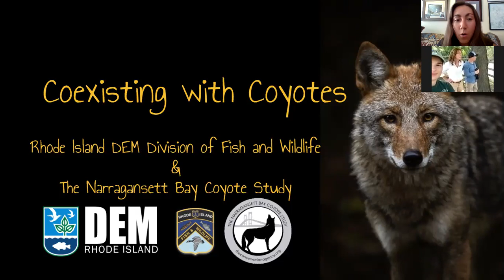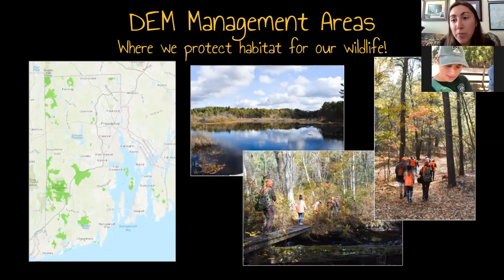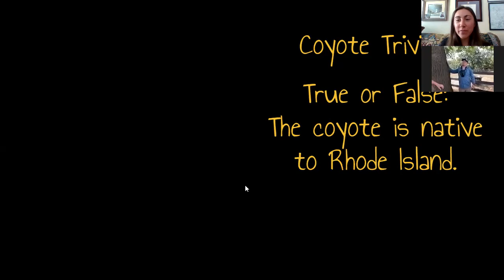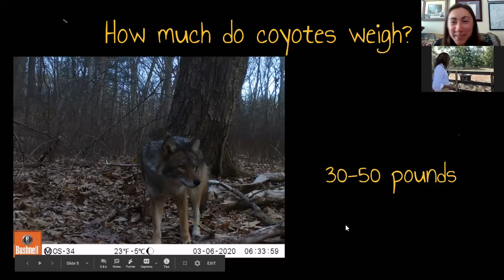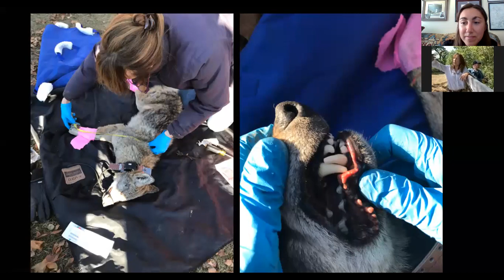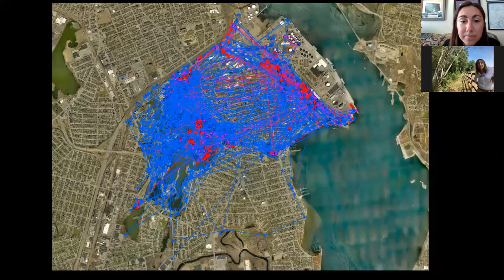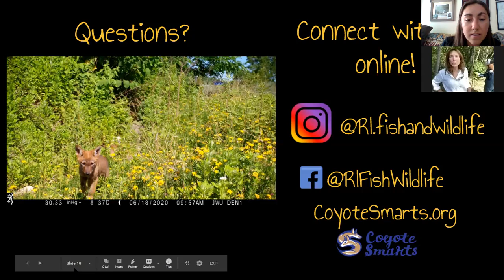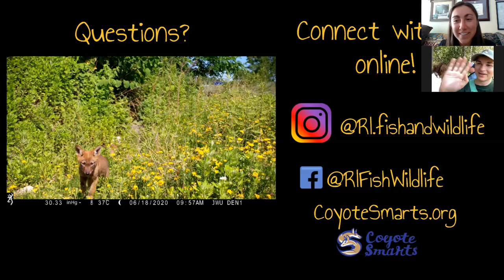Virtual Coyote Program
In this virtual program in collaboration with the Woonsocket Harris Library, the RIDEM Division of Fish and Wildlife outreach team is joined by Dr. Numi Mitchell and Kyle Hess of the Narragansett Bay Coyote Study (NBCS). RIDEM has partnered with NBCS to track coyote movements, range sizes, and food resource use across RI. In this program, you'll see live tracking of a collared coyote (Whinny) at the Providence Mounted Command stables in Roger Williams Park.